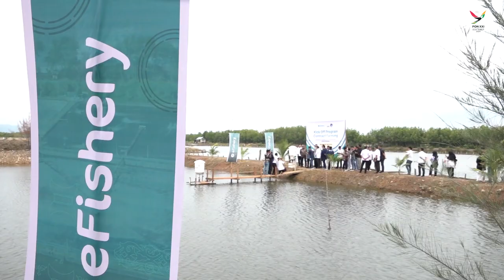Pj Gubernur Aceh Dukung Program Pengembangan Tambak Udang Lewat Teknologi eFishery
Penjabat Gubernur Aceh, Bustami, mendukung program pengembangan tambak udang dengan penggunaan teknologi eFishery di Aceh. Ia yakin penggunaan teknologi dimaksud dapat membawa manfaat peningkatan kuantitas dan kualitas produksi yang dihasilkan.

Hal tersebut disampaikan Pj Gubernur dalam acara kick off program pengembangan dan pemberdayaan petambak dengan teknologi eFishery, di Resto Kuala Village Banda Aceh, Rabu, 8 Mei 2024.

Kegiatan tersebut turut dihadiri Wakil Menteri Komunikasi dan Informatika RI, Nezar Patria. Hadir juga para petambak dan pengusaha udang dalam wilayah Kota Banda Aceh dan Aceh Besar.

eFishery adalah perusahaan yang menyediakan teknologi untuk budidaya ikan dan udang dengan metode yang dapat mengatur pakan, benih, dan sarana produksi untuk meningkat produksi. Hasil panen dari tambak udang yang bekerja sama dengan eFishery juga akan ditampung langsung oleh perusahaan tersebut.

Pj Gubernur mengatakan, pemanfaatan teknologi, tidak hanya meningkatkan produktivitas dan keberlanjutan usaha budidaya udang, tetapi juga meningkatkan kesejahteraan petani dan meningkatkan daya saing industri perikanan secara keseluruhan.

Wakil Menteri Komunikasi dan Informatika RI, Nezar Patria, menyampaikan terima kasih kepada eFishery yang telah mengaplikasikan produk teknologinya untuk pengembangan budidaya udang di Aceh. Ia berharap program tersebut dapat diterapkan di seluruh wilayah tambak udang yang ada di Aceh.

Aceh memiliki potensi alam yang sangat besar, tanah dan airnya cukup potensial mengembangkan industri akuakultur, semoga bisa memberikan rantai nilai yang berguna bagi nelayan di Aceh," kata Nezar.

Kepala Biro Regulasi dan Hubungan Pemerintah eFishery, Luciana Dita Chandra, mengatakan, dengan penggunaan teknologi eFhisery produksi udang akan meningkat 70 persen dan dapat mempersingkat masa panen.

Selain itu, pihaknya juga akan menampung hasil panen dari petambak udang di Aceh yang bekerja sama dengan pihaknya. Jika memang layak dan sesuai kriteria, maka akan diekspor ke pasar mereka di Amerika dan China.